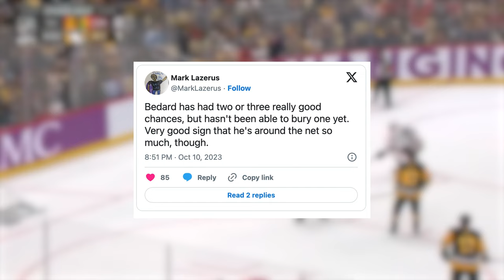Bedard getting FINED for this??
Why is Connor Bedard getting fined by Gary Bettman and the NHL? Watch today's video to find out why!